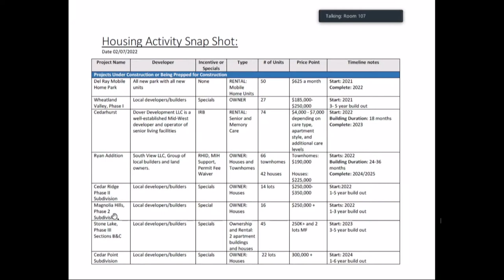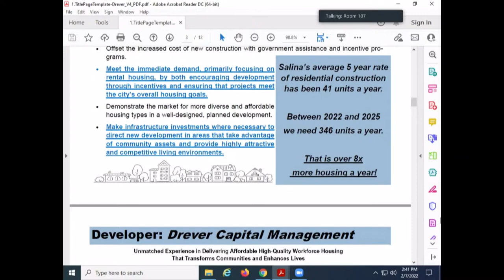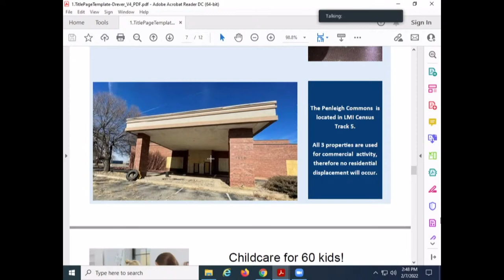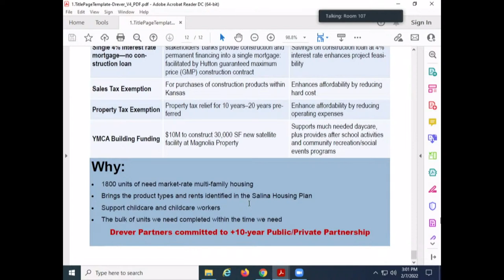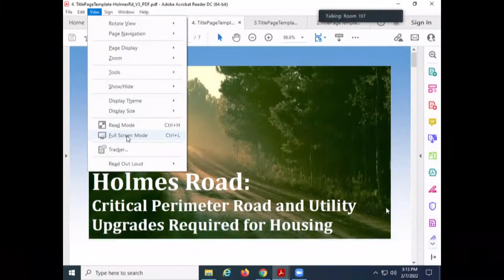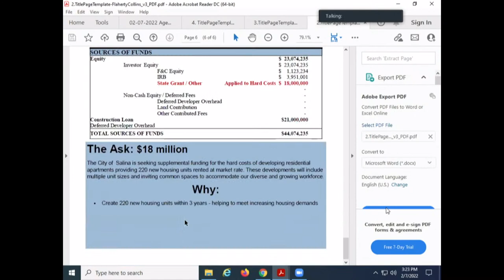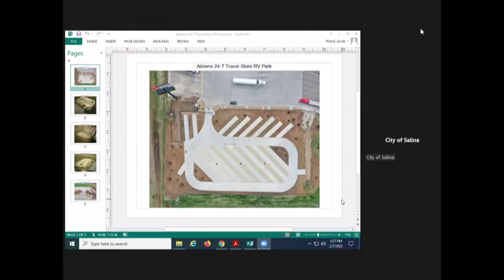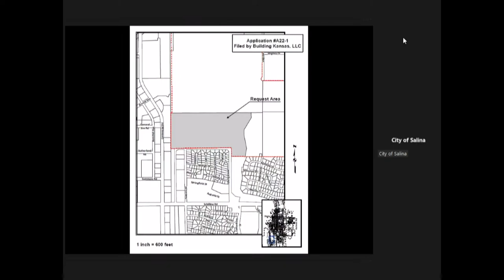Salina City Commission Study Session & Meeting - February 7, 2022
0:00:00 - Study Session: Salina Housing Update
1:32:49 - Recognition of February 2022 as Black History Month in the City of Salina
1:36:50 - Citizens Forum
1:46:28 - Public Hearing: McShares, Inc. Tax Exemption
2:12:57 - Resolution No. 22-8022 (making findings of fact for tax exemption)
2:13:43 - Ordinance No. 22-11099 (tax exemption for McShares, Inc.)
2:14:30 - Consent Agenda
2:15:39 - Authorize agreement for Utility Billing Software
2:30:09 - Certify final costs for 2021 Special Assessment Projects
2:45:29 - Ordinance No. 22-11100 (Levying special assessments for improvements)
2:46:10 - Mayor's Appointment of Commissioners to various boards, commissions and committees
2:47:43 - Resolution No. 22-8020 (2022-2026 Amended Capital Improvement Program)
2:53:19 - Second Reading, Ordinance No. 22-11097 (Vacate alley east of N. 3rd St.)
2:54:27 - Ordinance No. 22-11096 (allow short-term RV parking at travel plazas, hotels & motels)
3:02:00 - Ordinance No. 22-11098 (annex land east of Centennial Rd. between Schilling Rd. and Magnolia Rd.)
3:14:37 - Other Business: Agenda Item Order discussion